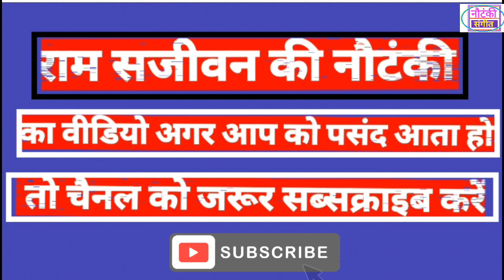रंगा रंग नौटंकी नाच / इतनी बेहतरीन सीन आप ने पहले कभी नहीं देखी होगी / राम सजीवन की नौटंकी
रंगा रंग नौटंकी नाच / राम सजीवन की नौटंकी / इतनी बेहतरीन सीन आप ने पहले कभी नहीं देखी होगी